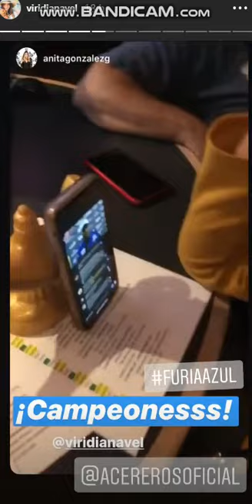Viridiana Velazquez 3 Octubre 2019 - Instagram Stories HD Multimedios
Viridiana Velazquez 3 Octubre 2019 - Instagram Stories HD Multimedios Monterrey Nataly Gomez , Multimedios , Ernesto Chavana , Anel Rodriguez , Ema Huevo , Sandra Padilla